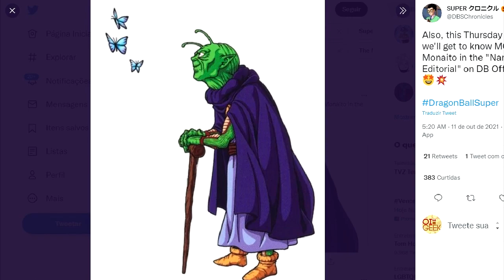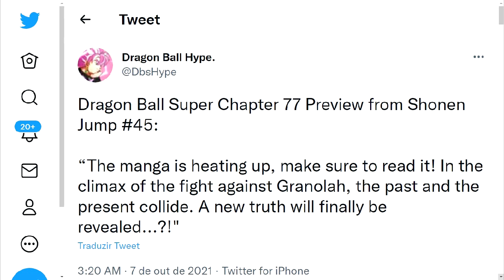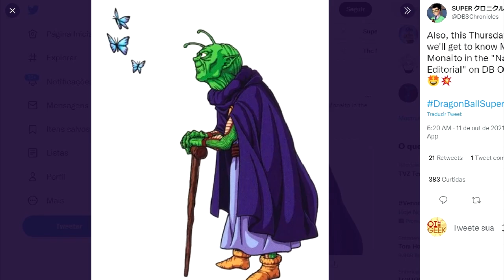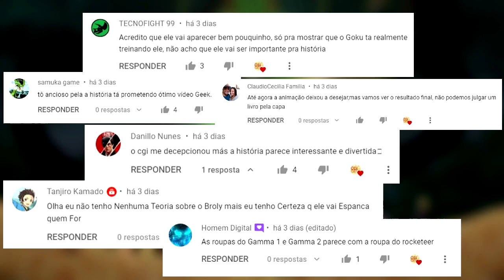OOZARUS colidem com MONAITO e os SPOILERS de DRAGON BALL SUPER 77 | Oi Geek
Ao falarmos que os OOZARUS colidem com MONAITO e os SPOILERS de DRAGON BALL SUPER 77, estamos nos referindo ao fato de que, como ocorre todos os meses, na Weekly Dragon Ball News, hoje apresentamos para todos vocês um primeiro rascunho de dragon ball super mangá 77. Neste primeiro rascunho, temos um flashback de Granola, com o ataque dos saiyajins ao Planeta Cereal. Também vemos que um namekuseijin também estava presente naquela época, e poderia muito bem ser Monite. Este capítulo também vai nos contar mais sobre o passado de Granola e Bardock, como o final do capítulo 76 de Dragon Ball Super prenunciava.
Em poucos dias, outros spoilers oficiais do capítulo 77 de Dragon Ball Super chegarão para lançar mais luz sobre o mistério.

Vegeta Hakaishin
Goku vs Granola
Vegeta instinto furtivo
dragon ball
DBS Spoiler